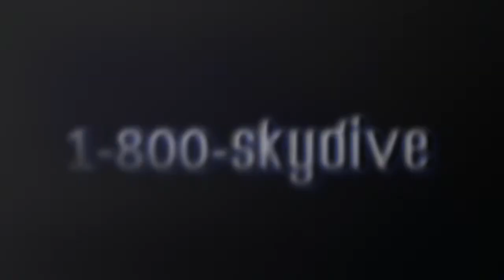Karen Arvin's Tandem skydive!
Karen Arvin's tandem skydive on Monday, August 13, 2018 with Andre at Skydive Indianapolis.  Located in Frankfort, IN, Skydive Indianapolis is THE place for tandem, AFF and experienced skydivers.  Come out and Skydive Indiana, Skydive Kentucky, and Skydive Ohio! Music used in Skydive Indianapolis YouTube videos includes but not limited to the following; A Himitsu - Adventures Summer - Ikson FREDJI - Happy Life YouMakeMe - DIZARO Spotify: spoti.fi/2DgEmEl YouTube Facebook Markvard - Memories Music Provided by Chill Royalty Free Music Tobu - Colors Free Download YouTube - Tobu Tobu - Higher Free Download YouTube - Tobu JPB - High [NCS Release] Free Download / Stream Lensko - Circles [NCS Release] Free Download / Stream Electric Joy Ride - Origin [NCS Release] Free Download / Stream Music promoted by Audio Library